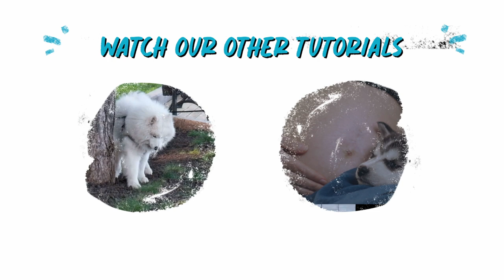MP Labo - How should I welcome my puppy ?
Today’s video is a new tutorial ! 🐶🐱